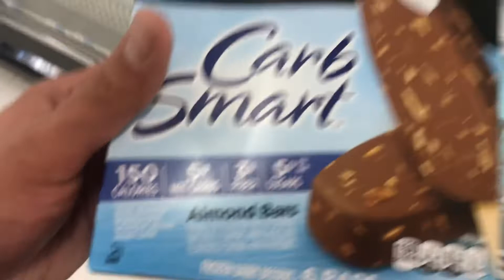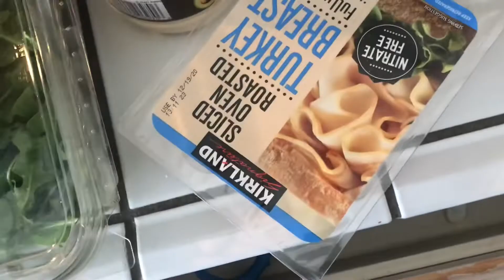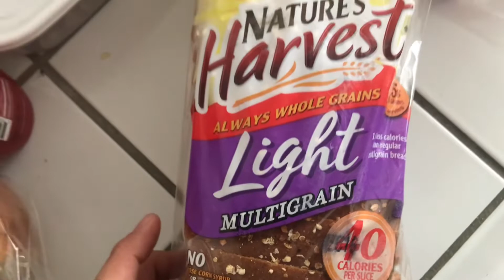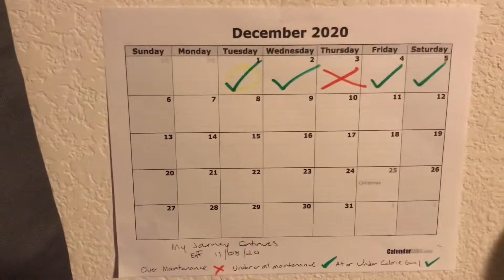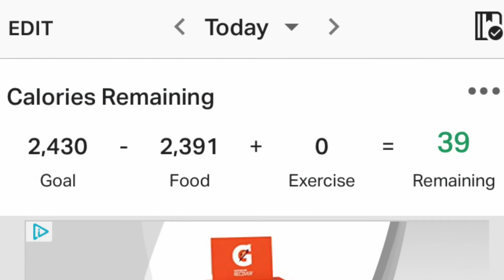Day 29 of 30 | Vlogging My Weight Loss Struggle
Day 29 of showing everyone my weight loss struggles and hopefully successes, while following a calories in calories out method.

Products I use in my videos:
Digital Body Weight Scale
Food Scale
Spartan Whey Protein
Muscle Milk Light
Quest Loaded Taco Chips